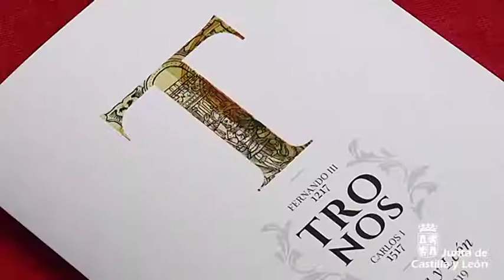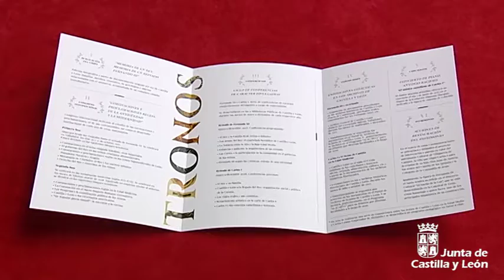Declaraciones de Josefa García Cirac sobre el programa "Tronos que comparten historia y presente"